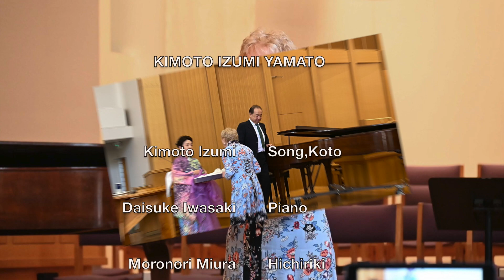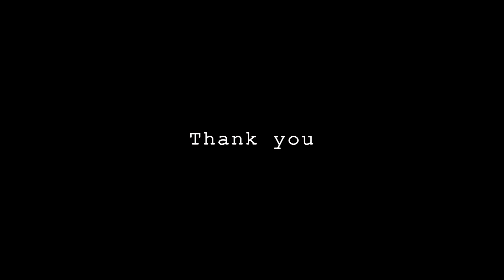KIMOTO IZUMI ” YAMATO” A GLOBAL IMAGINATION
KIMOTO IZUMI YAMATO
Izumi Kimoto/ Vocal

Daisuke Iwasaki /Piano

Moronori Miura /Hichiriki
Tomomi Kuchira /Sho

2020年3月7日　アメリカシアトルで開催される予定でした
「A GLOBAL IMAGINATION　MUSIC, DANCE, ARTISTS FOR OUR EARTH」　がコロナの影響で中止となりましたが、会場予定だったUNIVERSITY CONGREGATIONAL CHURCH OF CHRIST UCUCCにて奉納演奏させていただきました映像です。